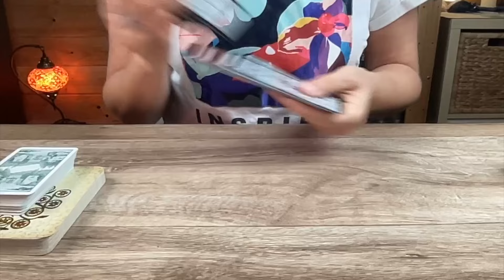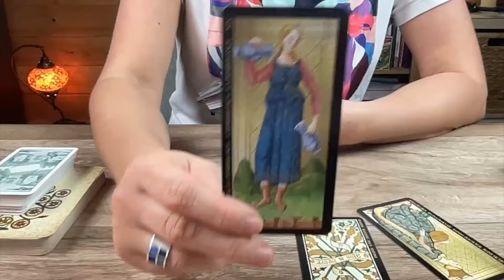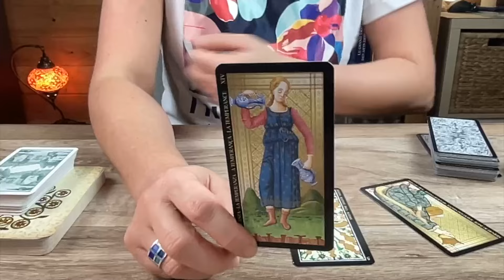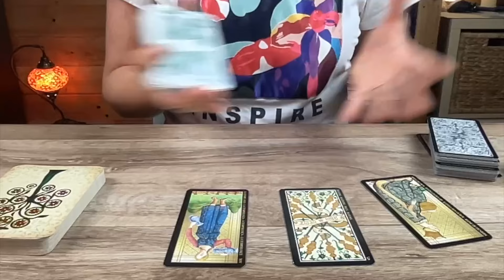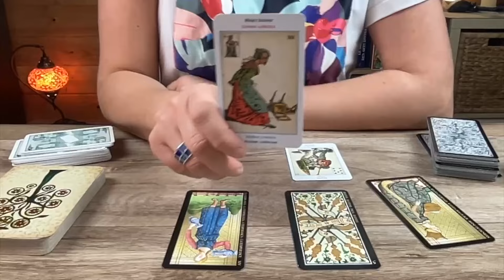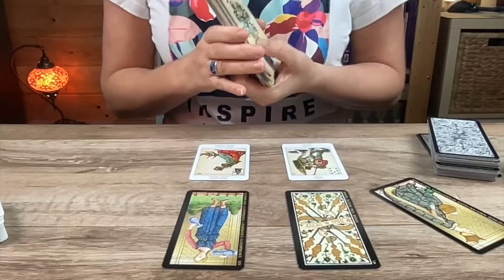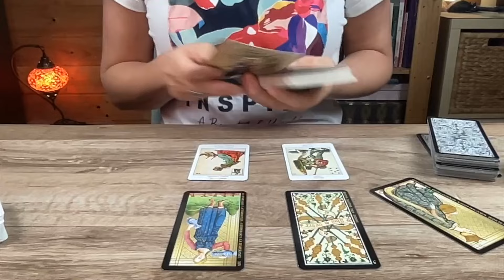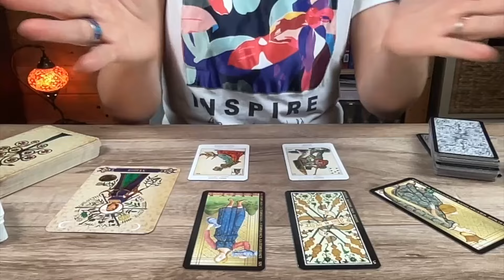CAFÉ TAROT☕️🔮 Jeudi 21 novembre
🟢Rejoignez ma chaîne pour bénéficier d'avantages exclusifs :
Bienvenu.es dans le cafetarot du jour! ☕🔮
Merci pour votre présence sur la chaîne,
Marianne ☀️